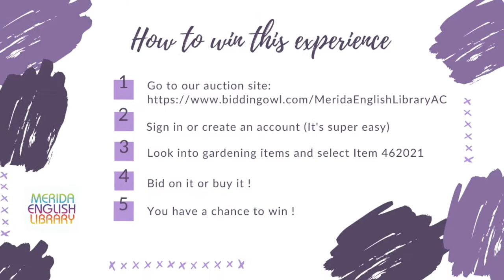Fundamentals of Yucatán gardening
You will learn about the soil, starting plants from seed, cuttings and grafting. Also, how to develop and manage compost along with other useful information just for you and
your garden.